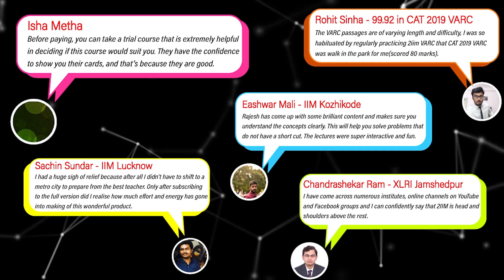2IIM CAT Course Review | CAT Course Reviews | Part 1 | 2IIM CAT Preparation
Hello folks,
Presenting you reviews from our students of our CAT courses. Since we don't like purchasing something before going through it's reviews, here are some that can help you make a decision. As always, we're putting 40 hours of our content for free for you to try out before you can make a decision.

Best Wishes!